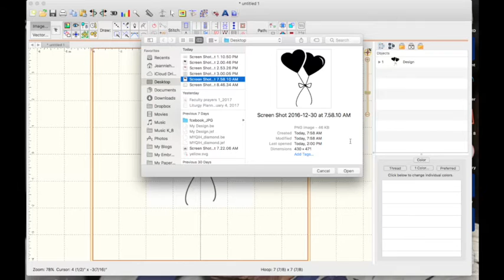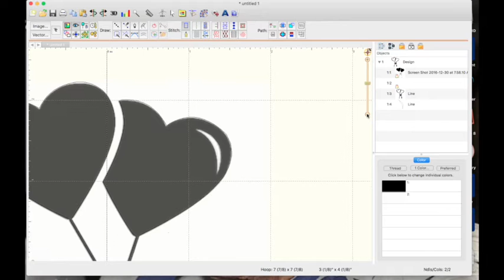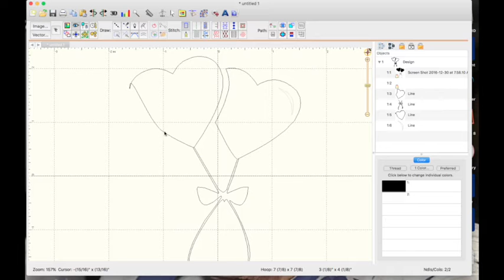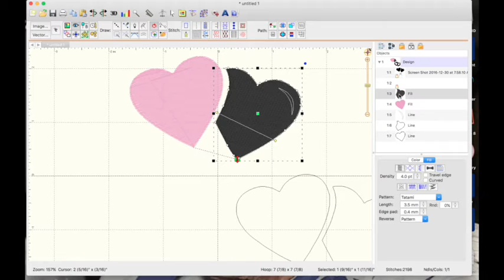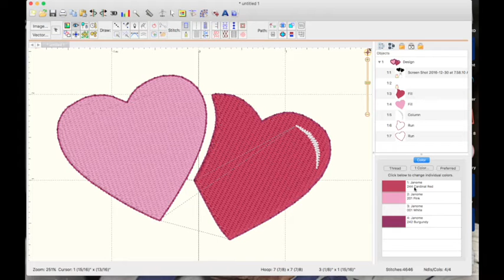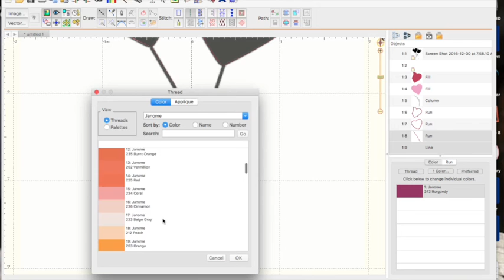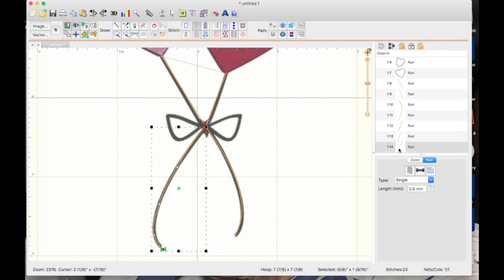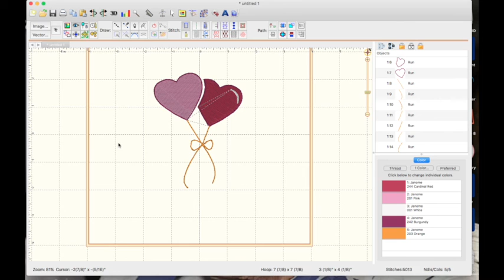Adventures in StitchArtist: Using the Magic Wand and More!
Join me as I explore the options available in Embrilliance StitchArtist 1-3! This video explores the Magic Wand tool and several others!